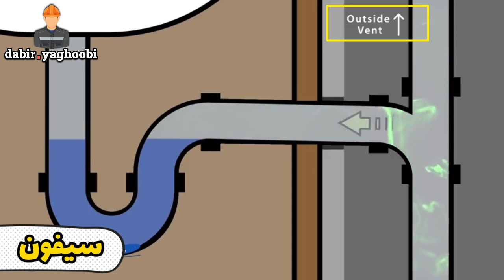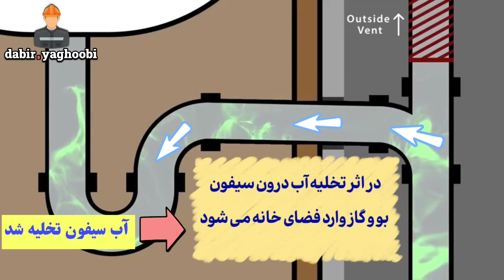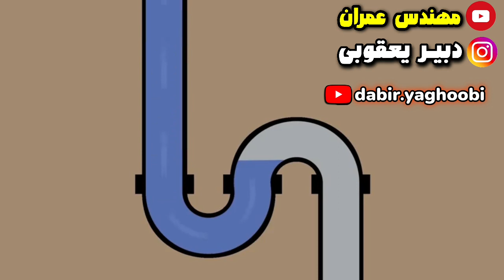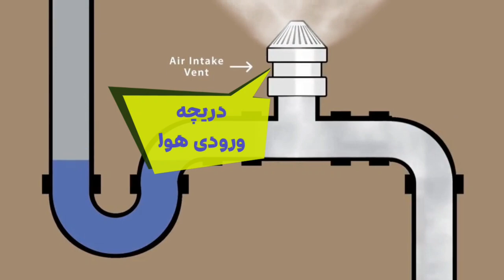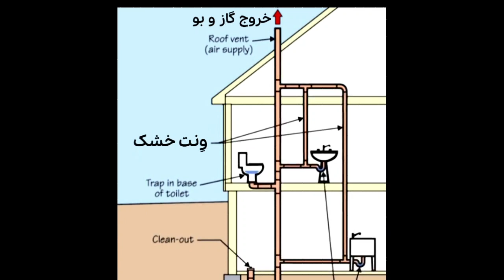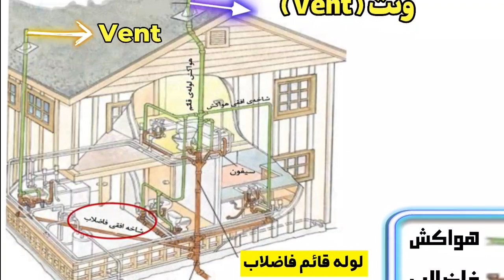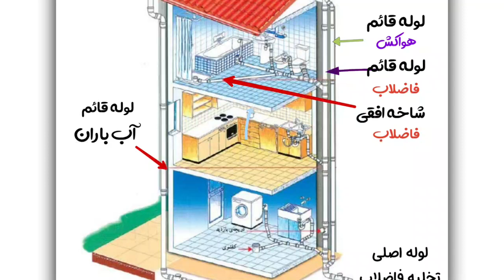نقش ونت تر و خشک در سیستم فاضلاب ساختمان چیست ؟ wet vent & dry vent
.نقش ونت تر و خشک در سیستم فاضلاب ساختمان چیست ؟
ونت تر و خشک, نه تنها به کنترل فشار در سیستم کمک می کند، بلکه با جلوگیری از ورود هوا و گازهای مضر به خارج از سیستم، نقش مهمی در حفظ سلامتی ساکنین ساختمان دارد. ما در این ویدئو به شما نشان می دهیم که چگونه این سیستم کار می کند و چگونه می تواند در ساختمان های مدرن کاربرد داشته باشد. بدون شک، این ویدئویی است که نباید از دست بدهید! اگر می خواهید بیشتر بدانید که چگونه سیستم فاضلاب کار می کند و چرا ونت تر و خشک نقش ضروری در آن دارد، پس حتما این ویدئو را تا انتها ببینید. منتظر بازخوردهای شما هستیم!
ـــــــــــــــــــــــــــــــــــــــــــــــــــــــــــــــ
ـــــــــــــــــــــــــــــــــــــــــــــــــــــــــــــــ